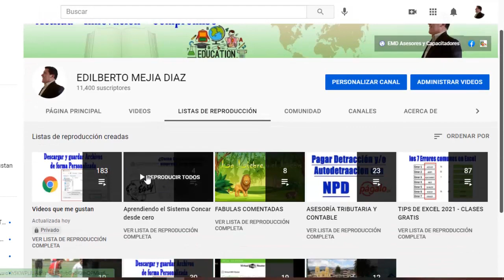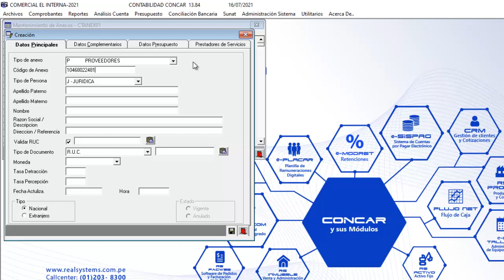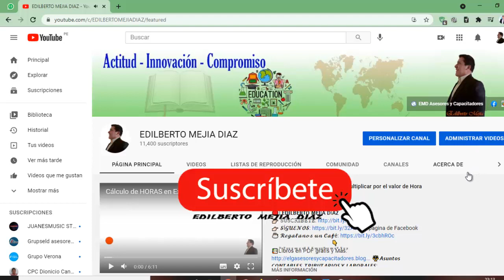Como registrar clientes y proveedores en el Concar